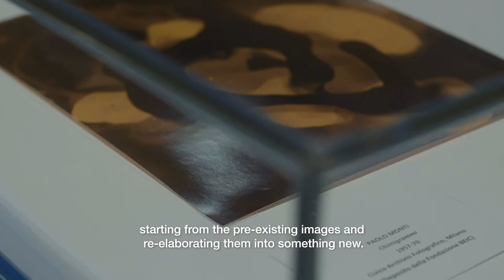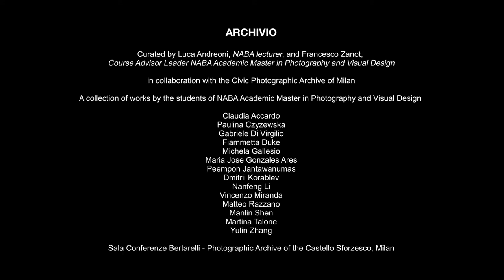NABA presents ARCHIVIO - Academic Master in Photography and Visual Design Exhibition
ARCHIVIO è una raccolta dei lavori realizzati dagli studenti del Master Accademico in Photography and Visual Design di NABA, a cura di Luca Andreoni e Francesco Zanot, che si tiene dal 20 ottobre al 5 novembre 2021 a Milano presso la Sala Conferenze Bertarelli – Archivio Fotografico del Castello Sforzesco, realizzata in collaborazione con il Civico Archivio Fotografico del Comune di Milano.
 In mostra 14 progetti che rappresentano una rilettura dei materiali d’archivio che interroga la fotografia come strumento capace allo stesso tempo di documentare e reinventare la realtà, attivando nuovi significati e inedite letture. La mostra presenta i lavori degli studenti Claudia Accardo, Paulina Czyzewska, Gabriele Di Virgilio, Fiammetta Duke, Michela Gallesio, Maria Jose Gonzales Ares, Peempon Jantawanumas, Dmitrii Korablev, Nanfeng Li, Vincenzo Miranda, Matteo Razzano, Manlin Shen, Martina Talone, Yulin Zhang.
Vuoi scoprire di più sui nostri Master? Contattaci qui
ARCHIVIO is a collection of works by the students of NABA Academic Master in Photography and Visual Design, curated by Luca Andreoni and Francesco Zanot, taking place from October 20th to November 5th in Milan, within Sala Conferenze Bertarelli –  the Photographic Archive of the Castello Sforzesco.
The 14 projects represent a reinterpretation of archive materials to question photography as a tool capable of documenting and reinventing reality at the same time, activating new meanings and unprecedented interpretations.
The exhibition showcases the works by the students Claudia Accardo, Paulina Czyzewska, Gabriele Di Virgilio, Fiammetta Duke, Michela Gallesio, Maria Jose Gonzales Ares, Peempon Jantawanumas, Dmitrii Korablev, Nanfeng Li, Vincenzo Miranda, Matteo Razzano, Manlin Shen, Martina Talone, Yulin Zhang.